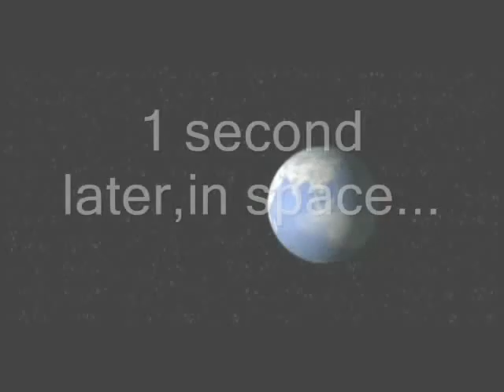NintendoCaprisun gets a surprise...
For NintendoCaprisun,one of the best LP'ers on Youtube, Before getting SUSPENDED BY YOUTUBE,THANKS TO A DOUCHEBAG CALLED CONJOPI...Before rising from the ashes and is once again entertaining our with his EPIC SCREAM!

If you are watching this IN DA BATHROOM!,you get a cookie

EDIT!:05/06/2011:
Christ,I didn't expect the video to get this popular,I could apply for revenue from the vid,but I'm no sellout...Right?